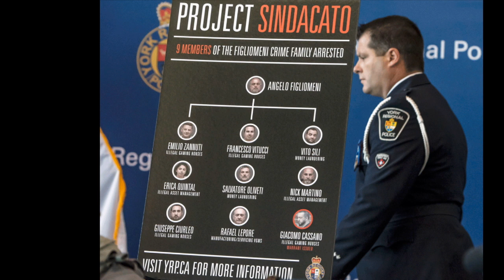Italian probe reveals how 'criminal blockchain' gives Toronto area mobsters international authority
Italian court documents reveal that Canada’s mobsters are 'more strategically powerful than we had thought before,' an expert on the ’Ndrangheta says !